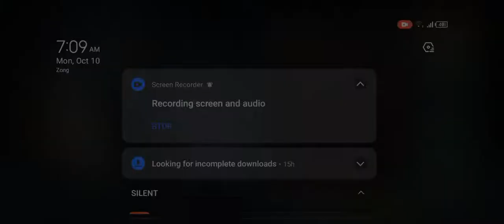PUBG mobile create opining video /no methic item